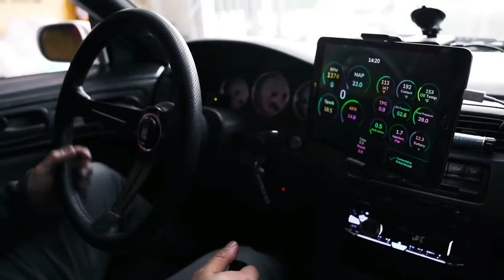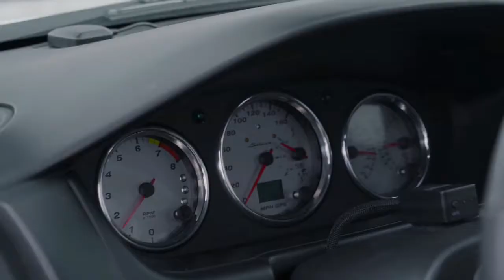Efe Kopru & Joseph - The Business Pt. II | NISSAN 2JZ S14 ShowTime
🔥 850whp Nissan 2JZ S14 Kouki🔥 WITH
🖤Efe Kopru & Joseph - The Business Pt.II🖤
🔥Best Car Music/Song/Trap Bass🔥

🔴Specal Thanks For The Owners of the original videos:
Woyshnis Media⬇️

We will give you appropriate credits or remove the video if you request it.

Drift Video - sabaton - rorke's drift (music video)
Drift Video - this drift video will make you feel good.
Nissan S14 - so you want a nissan 240sx

Nissan S14 - destroyed my nissan s14 after 1 day of drifting.
παρουσίαση σε nissan silvia s14 από την όμορφη χίο..
 this month showcases the nissan s14 variant of the silvia! best-of nissan s14 sound compilation 2018! 1200hp s14 240sx annihilates tires and still gaps modified 2020 gt500!
building and wrecking my s14 240sx in 10 minutes!

the s14 is a popular drift car  this is due to the extreme versatility and huge aftermarket parts for this excellent fr layout chassis and very performance friendly sr20 engine.
naoya's s14 in nagano, japan | 4k.
Efe Kopru & Joseph - The Business - efe kopru & joseph - the business pt. ii (ft. jordan rys)

On this Video  And This Channel you will find:
and  and EDM and EDM BASS and BEST OF EDM and  BOUNCE BOOTLEG and and
ELECTRO House and
2020 NEW CAR
 and and and BASS CAR BASS and CAR MUSIC  and CAR MUSIC MIX and BEST CAR MUSIC and MIX CAR MUSIC MIX 2020 and CAR BASS  2020
CAR BASS MIX and CAR BASS MUSIC

bass boosted and
and bass boosted download and bass boosted  and and app bass boosted mp3 and bass and and boosted (earrape) and bass boosted and meaning and bass boosted songs

bass boosted - bass boosted song 2020.  BASS BOOSTED SONGS FOR CAR 2020 CAR BASS MUSIC 2020 BEST EDM, BOUNCE, ELECTRO HOUSE 2020
 MUSIC BASS BOOSTED MUSIC MIX bass boosted songs bass boosted song bass boosted songs 2020 bass boosted song 2020 dg music

 this one based on the nissan gt-r r35. best-of r35 nissan gt-r compilation 2018!
lamborghini huracan v audi r8 v nissan gt-r - drag race.  everything you need to know about owning a nissan gt-r! 6 months ownership of my 2017 nissan r35 gt-r.

nissan s14 zenki,
 touge nissan s14,
 nissan s14,
 nissan s14 kouki,
 nissan silvia s14,
 nissan s14 drift,
 nissan s14 silvia,
 nissan s14 200sx,
 nissan s14 rocket bunny,
 nissan s14 price,
 nissan s14 kouki for sale,
 nissan s14 for sale uk,
 nissan s14 for sale texas,
 nissan s14 for sale,
 nissan s14 engine,
 nissan s14 for sale near me,
 nissan s14a,
 nissan skyline gtr,
 nissan silvia s14 zenki,
 silvia s14,
nissan s13 jdm,
nissan drift cars,
 nissan 240sx drift,
 s14 rocket bunny,
 s14 kouki zenki,
 s14 for sale,
 s14 boss kit,
 200sx silvia s14,
 the nissan s14,
 of nissan s14
, best drift cars under 10k,
 Wisconsin Car Enthusiast Club,
 up to speed 240sx,
 up to speed 180sx,
 touge battle drift grip,
 silvia up to speed,
 nissan silvia,
 nissan 240sx,
 nissan s13,
 japan g edition 2017,
 donut media s chassis,
 buying a new car,
 before and after 240sx
, 240SX IN 10 MINS,
 widebody s14,
 s14 drift,
 Up to Speed,
 toyota drift car,
 The Fitment Revolution,
 nissan r32,
 nissan sr20,
nissan 200sx,
 s14 sound,
 1200hp s14,
 turbo sound,
.street racing